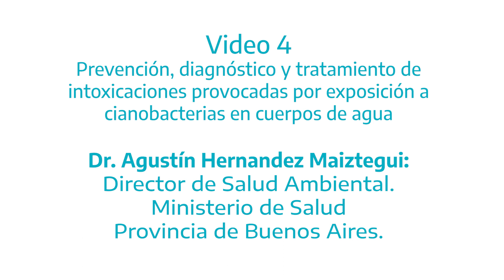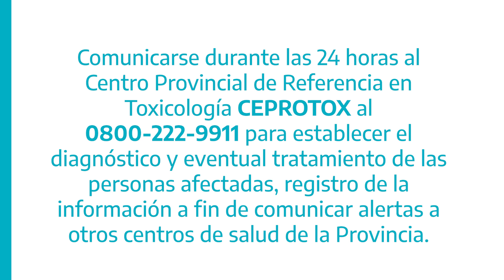Intoxicaciones por exposición a Cianobacterias en cuerpos de agua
Prevención, diagnóstico, tratamiento